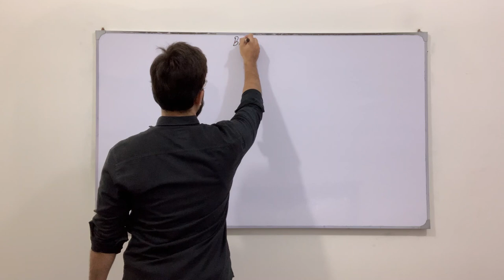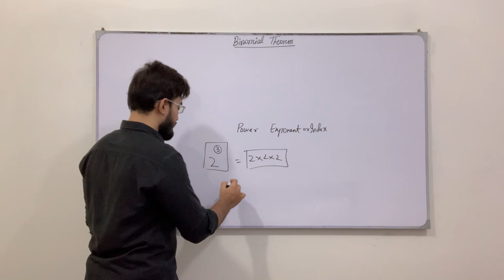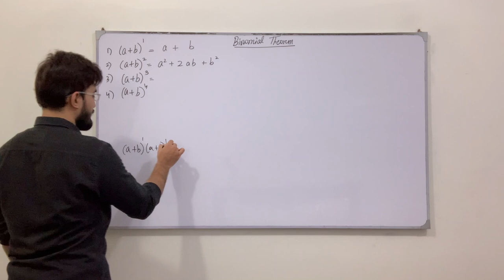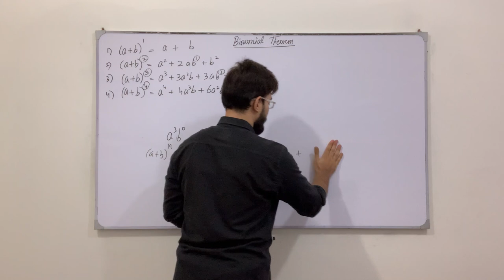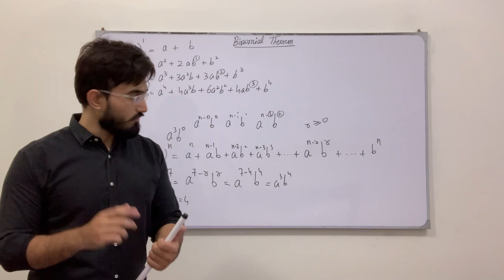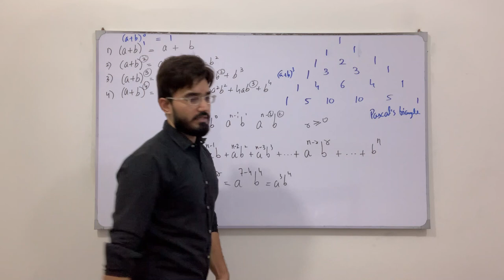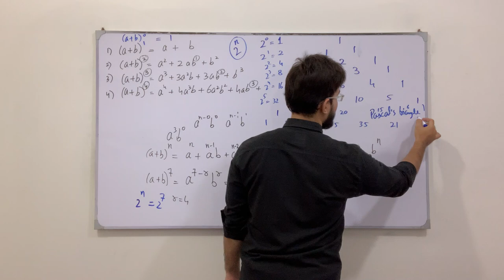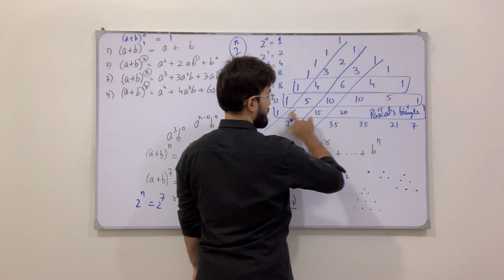Class 11 Maths | Lecture 271 | Chapter 8 | Introduction to Binomial Theorem | Pascal's Triangle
In this video you will learn:
Introduction to Binomial Theorem
Pascal's Triangle